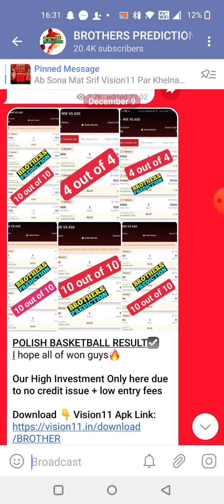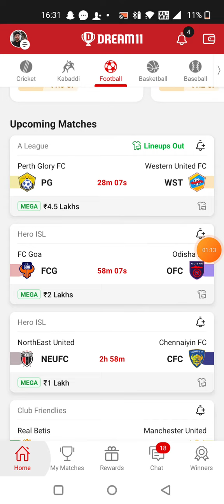FCG vs OFC FOOTBALL DREAM11 TEAM PREDICTION